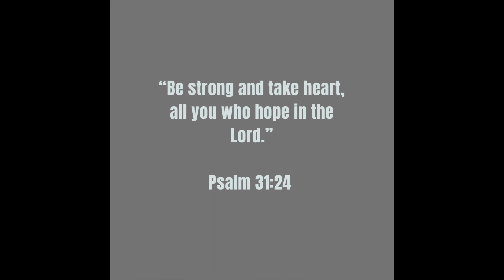No Treadmill Running Workout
Join me for a stationary running workout today with a dance flare!

Today's Scripture: Psalm 31:24
"Be strong and take heart, all you who hope in the Lord."

Follow me on these formats|

**Please Consider Donating to continue enjoying weekly workouts!*

Song| Reason
Artist| Unspoken

Song|BZRK
Artist| Family Force 5

Follow these ladies for more awesome Christian content!
Core Kingdom Collective|